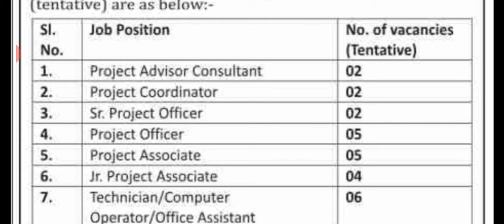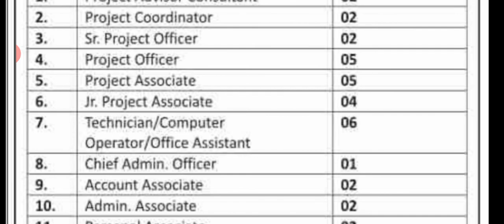NECTAR ত বহুকেইটা পদ খালি | Apply Online | Last date 23 Nov 2020